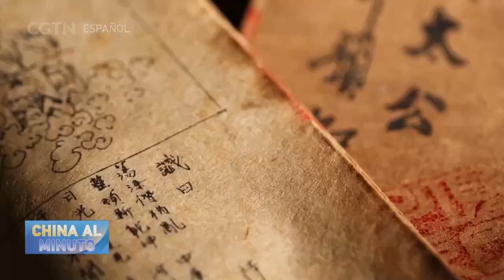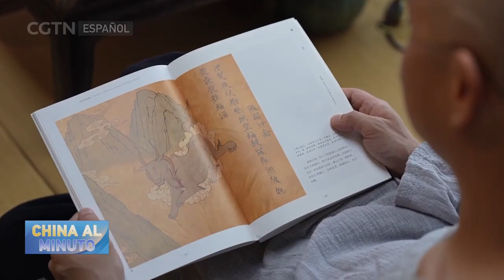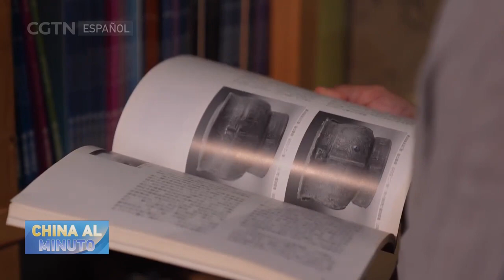Artista chino da vida a criaturas mitológicas de "El Clásico de las Montañas y los Mares"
Presentamos a un artista contemporáneo que expresa su creatividad a través de las esculturas de criaturas mitológicas. Inspirándose en el famoso texto literario chino "El Clásico de las Montañas y los Mares", Qiu Qijing considera a sus obras como una interpretación diferente en el convulsionado mundo de hoy.